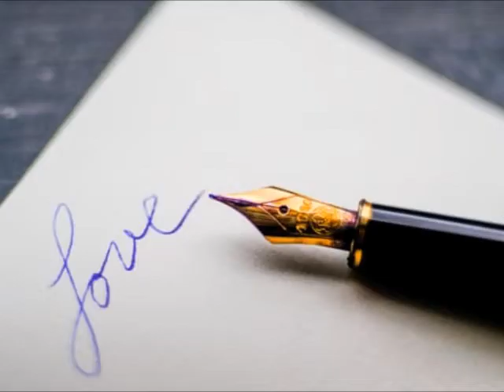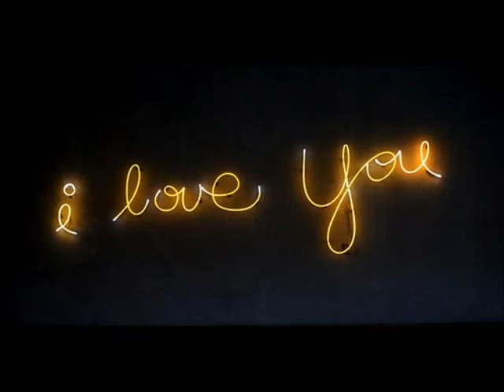Nights in White Satin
'Nights in White Satin' played and arranged by Brandy DePhillip on the Roland FR-4X accordion.  All sounds played from the accordion, recorded in one take.   Written by: Justin Hayward